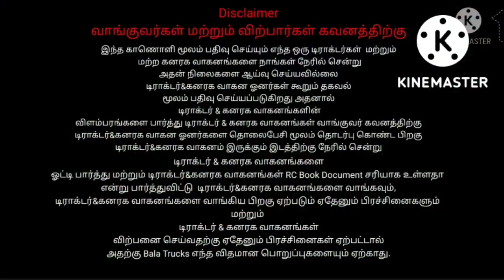Tamilnadu_Tractors_sales Swaraj 744FE tractor for sale Sales|டிராக்டர் விற்பனைக்கு|BalaTrucks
Location -🚜-🛣 கடலூர் மாவட்டம்

                               வேப்பூர்,சிறுபாக்கம்

Tractor price $ நேரடியாக சென்று பேசினால் இன்னும் சற்று விலையை குறைத்து தரலாம். 👍🚜